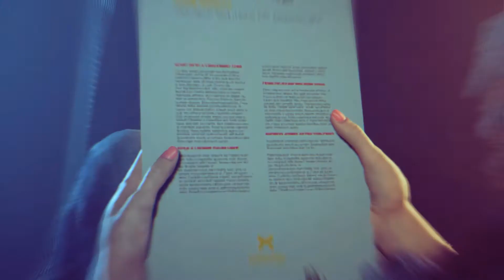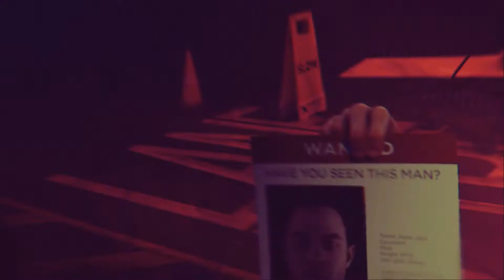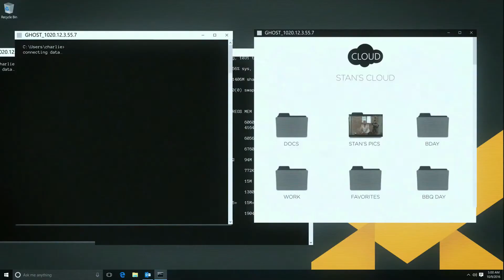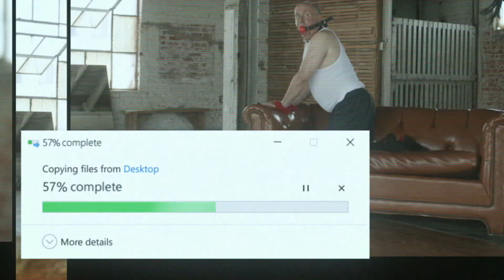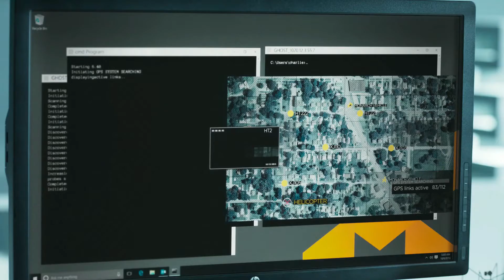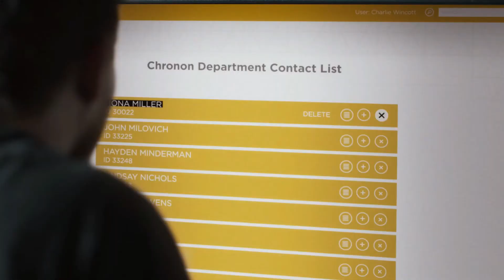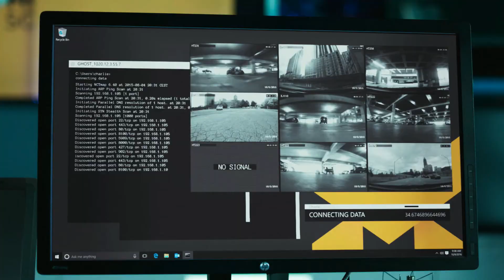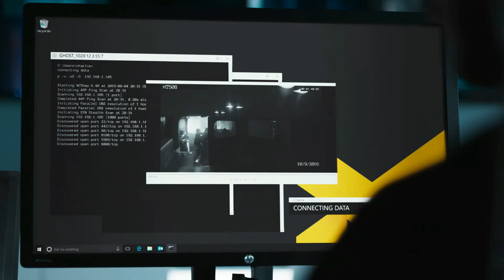QUANTUM BREAK GAMEPLAY | EPISODE 1 STORY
QUANTUM BREAK EPISODE 1 SOTRY AFTER LIBRARY MISSION OF WILL